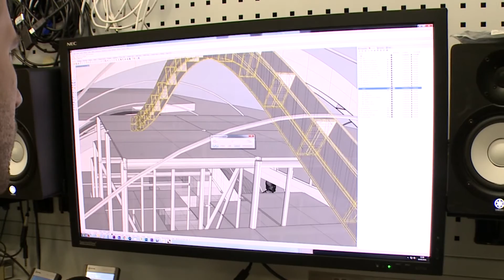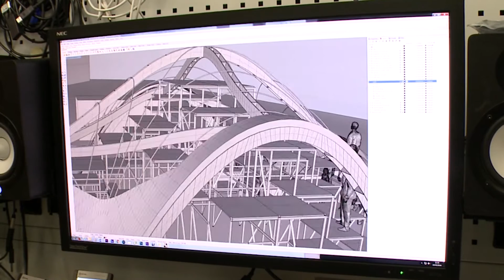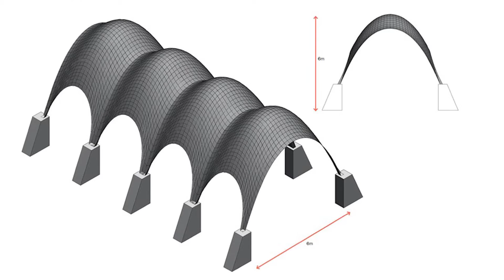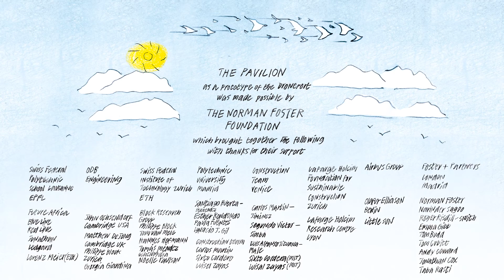Prototype for The World’s Smallest Airport at Venice Biennale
A full-scale prototype for a droneport has been built on site in the Arsenale in Venice and will be unveiled at a Press Preview during the 15th International. The proposal is to create a network of droneports to deliver medical supplies and other necessities to areas of Africa that are difficult to access due to a lack of roads or other infrastructure and the ambition is that every small town in Africa and in other emerging economies will have its own droneport by 2030. The pilot project – which will be launched this year – is based in Rwanda, a country whose physical and social geography poses multiple challenges. Source by The Norman Foster Foundation